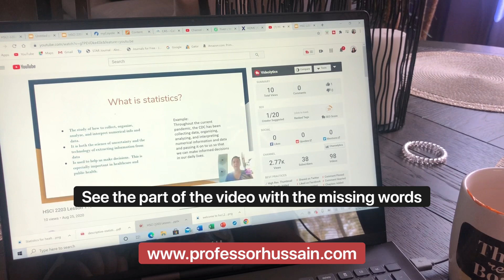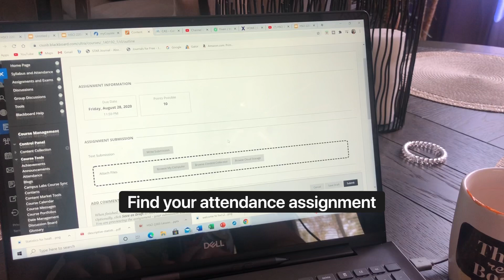How to Turn in Attendance for Fall Semester 2020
For courses HSCI 2203, 3060, 4036, this is how you will be turning in your attendance and showing me that you have attended virtual lecture